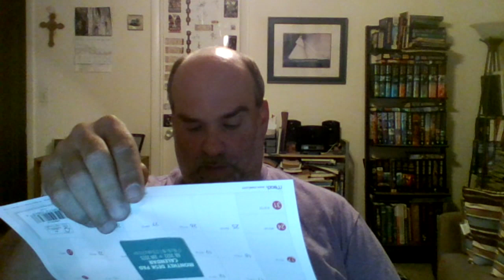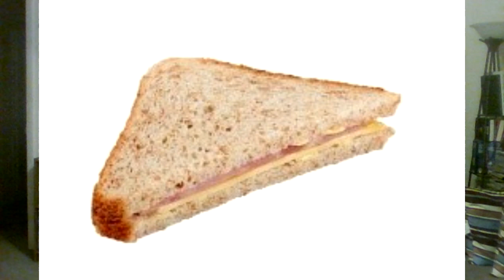WWE week in review RAW, NXT, SmackDown 6/27-7/1/2022 Kinda forgetable, live was better